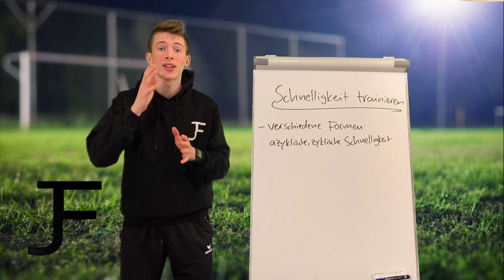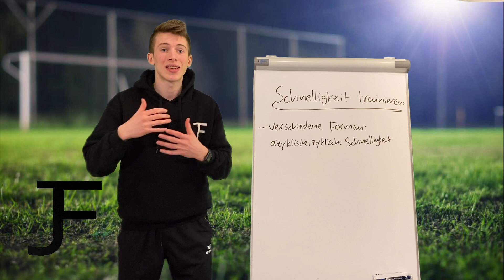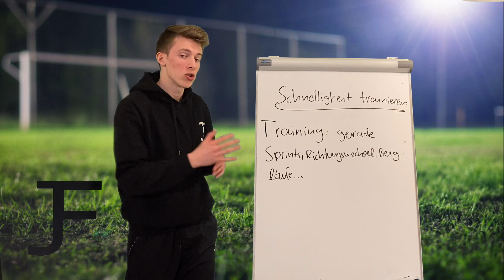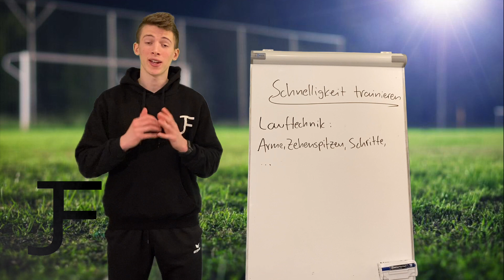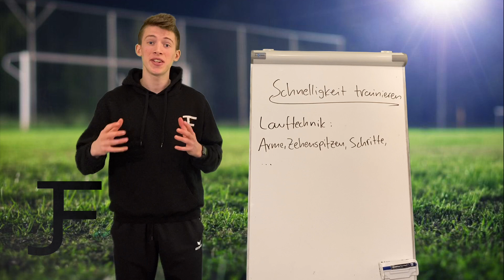SCHNELLIGKEIT RICHTIG trainieren! | Schnelligkeitstraining für Fußballer!